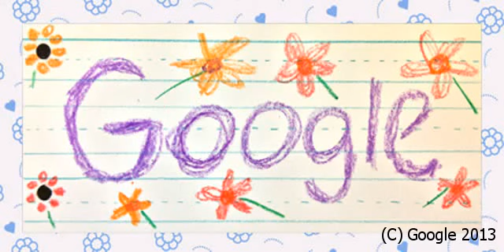Mothers Day 2013 - Google Doodle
Google Doodle. The first minute of the video shows the interactive working of the doodle which ends up showing a doodle picture (one of the 27 doodle images shown in random order). After the first minute, the other doodle images are displayed as a slideshow. Copyright Google.

Video created for recreational purposes only - mccbala.